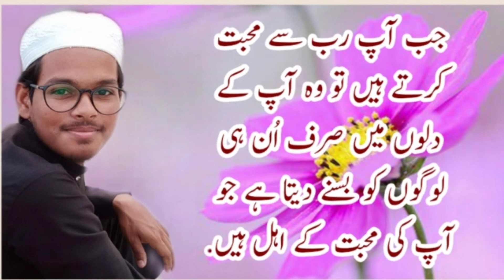Abu Umair Sultanpuri New kalam jab loog khuda ko bhool gaye